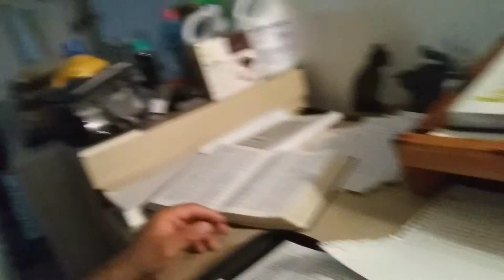Trust in God Alone- Brother Trejo